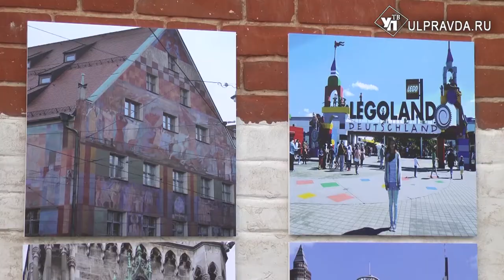Германия в деталях. В Ульяновске провели вечер лайфхаков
В Ульяновске прошёл Международный фестиваль немецкой культуры «Дни Германии». Он стал уже восьмым для региона и стал частью программы X Международного культурного фестиваля. Одно из мероприятий фестиваля немецкой культуры - фотовыставка «Германия в деталях» и вечер лайфхаков, на котором побывала Ирина Антонова.